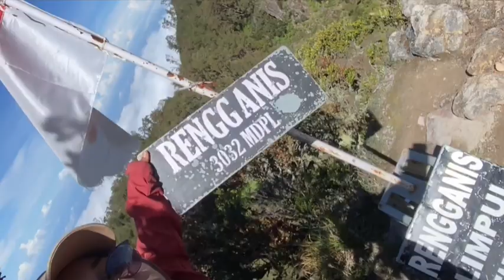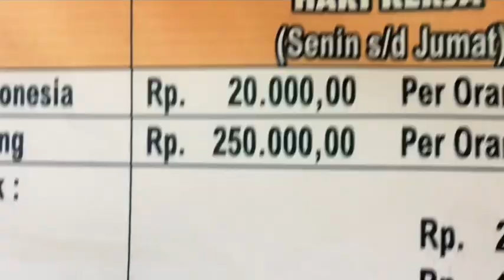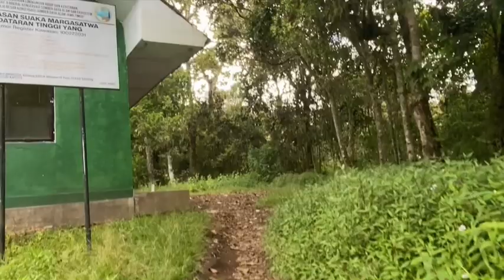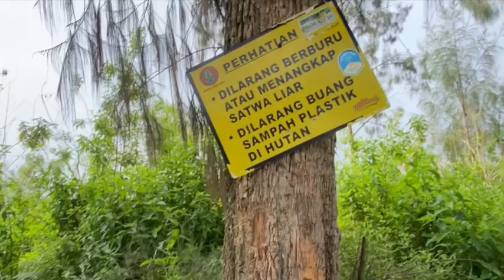SOLO HIKING GUNUNG TERPANJANG SE JAWA || 4 HARI 3 MALAM LINTAS BADERAN - BREMI (Argopuro #1)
Pandakian Gunung Argopuro memiliki tantangan tersendiri, pasalnya walaupun berada di ketinggian 3.088 Mdpl, tetapi memiliki track terpanjang se Pulau Jawa. Kalian harus kesini setidaknya sekali seumur hidup sih :')
Pendakian ini aku lakukan mumpung ada libur panjang pasca lebaran yaitu Tanggal 25 - 29 April. Walaupun sepanjang track dan camp aku sendirian, tapi beberapa kali bertemu kawan2 sependakian yang baik banget.

Di video ini aku buat sesingkat dan se informatif mungkin :)

SEMOGA BERMANFAAT :))